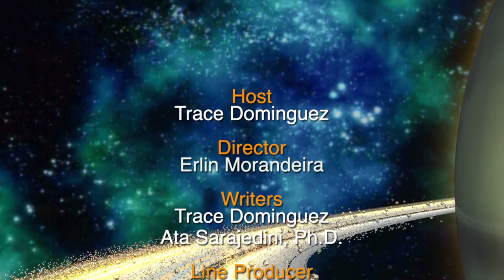The Many Faces of Our Moon | Star Gazers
We humans all look up at the same moon, but we don't all see it the same way. Trace explains why.